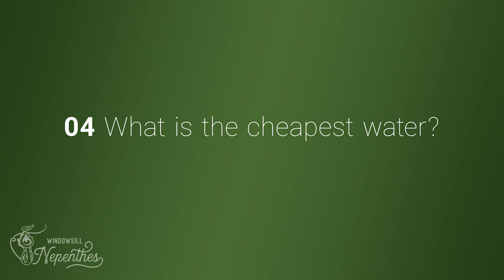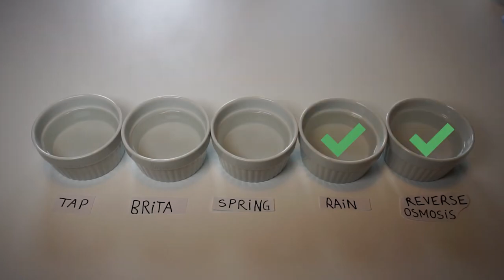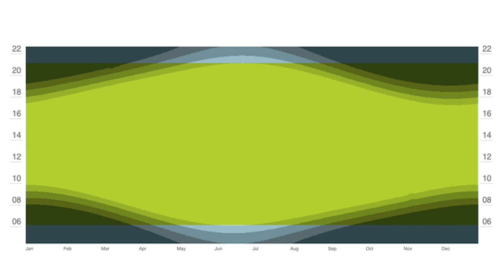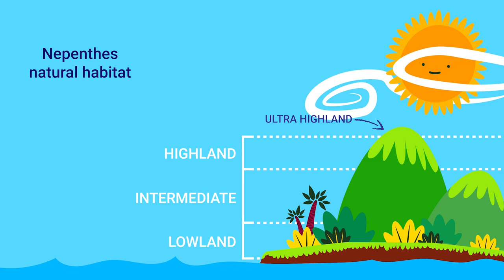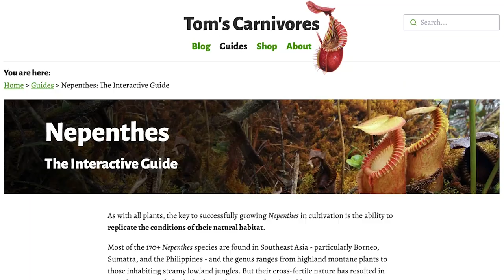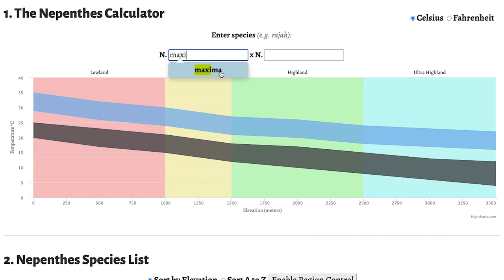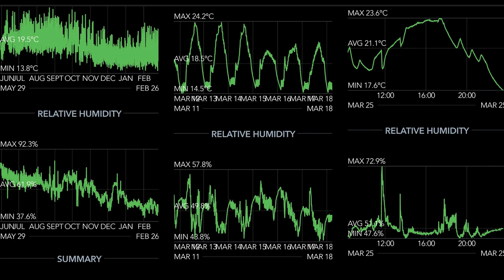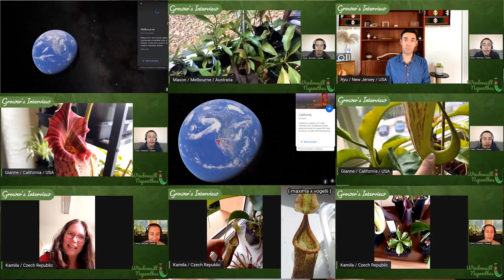📚 ℹ️ How to take care of a pitcher plant (Best tutorial ✅ 20 questions answered!)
Substrate - Spagmoss 12L
Substrate - Perlite
Sensor - SensorPush HT.w
Sensor - ThermoPro Digital Hygrometer & Thermometer
Water - Professional TDS Meter

0:00 - I decided to do the best tutorial on growing Nepenthes on a windowsill :)
In this video, I will cover the 20 questions every beginner ask.

To make it easier for you, I'll cut this video into several parts:
01 - How are Nepenthes different from other carnivorous nursery plants? - 4:14
02 - What is the best soil mix for a pitcher plant? - 9:47
03 - How to repot a nepenthes pitcher plant? - 11:08
04 - What is the cheapest water for carnivorous plants? - 13:09
05 - How often should you water your Nepenthes plant? - 15:25
06 - How much light does a pitcher plant need? - 17:21
07 - Can Nepenthes plants grow in low humidity environments? - 18:53
08 - How to raise humidity for your pitcher plant? - 20:11
09 - Should you add a supplement light during winter? - 21:10
10 - How to fertilize Nepenthes pitcher plants? - 22:50
11 - How to know if a Nepenthes plant is getting enough nutrients? - 24:43
12 - What is the optimal temperature range for growing Nepenthes plants? - 25:44
13 - How do I propagate pitcher plants from cuttings? - 30:07
14 - How do I propagate Nepenthes plants from seed? - 32:09
15 - What is the lifespan of a Nepenthes plant? - 34:14
16 - How to troubleshoot common problems with pitcher plants? - 35:07
Can you grow Nepenthes in full sun? - 35:16
What cause Nepenthes root rot? - 35:30
Why all the pitchers of your Nepenthes are dying? - 35:40
The problem with repotting a Nepenthes - 37:05
Why a Nepenthes leaves are dying? - 38:28
Why a Nepenthes is not making any pitcher? - 39:57
Why Nepenthes pitcher are dying fast? - 41:42
17 - What are the easiest pitcher plant to start with? - 43:01
18 - How to create the best growing conditions for my Nepenthes plant? - 47:00
19 - What should you buy for your pitcher plant? - 48:38
20 - How to better grow Nepenthes? - 52:40

➡️ If like me you want to seriously build a YouTube channel, here is what courses I did:

I plan to show you how other nepenthes growers from around the world grow their plants on their windowsill and grow tent.
(All you need is a recent smartphone and a good WiFi, I'll take care of the software).

Happy growing everyone!
Remy.